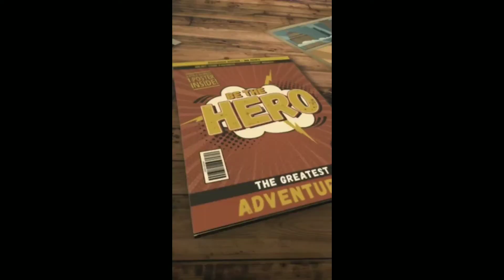Kar paoge farming??harvesting|day 1-2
Collecting and piling up rice grains for 2 days was very draining.
Couldn't walk The next week.
Legs were burning and iching.
Farmimg is More than difficult.

Doggy don,Shin Chan,Little singham,Shiva,Doremon,Khanti berhampuriya Odia,Animated short film,new episodes Motu Patlu ki Jodi cartoons movies 2019 in Hindi ,Chota Bheem,Robot,Babusan,Odisa,Crayon shinchan,Odia cartoons,Singha King of Kings,Bablu dablu,Dragon world movie Motu Patlu Kung Fu Kings,Pokemon,